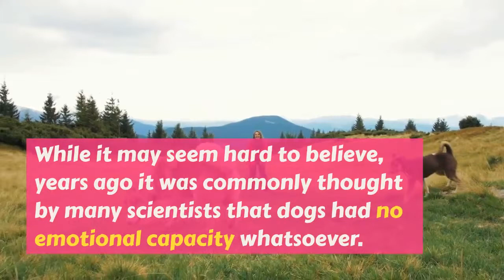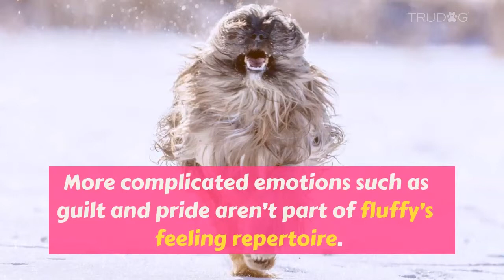Can Dogs Feel Emotions?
Life provides us with a whirlwind of emotions. And we use those emotions as a means to respond to events that happen in day to day life. You may feel happy to get free ice cream, sad to say goodbye to a friend, or angry when you have to work with someone you dislike.

From what we can observe, it only makes sense that dogs would feel emotions in the same way. They seem happy to get a treat, sad when you have to leave them at home, and angry when they confront a dog they don’t like.